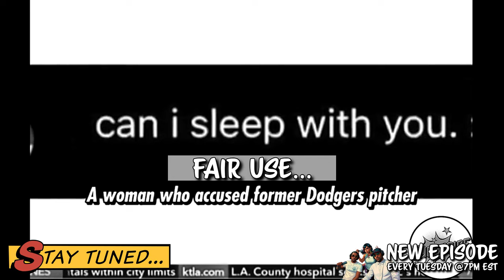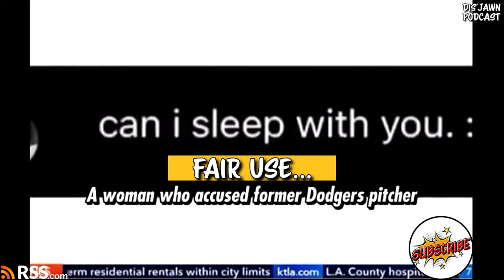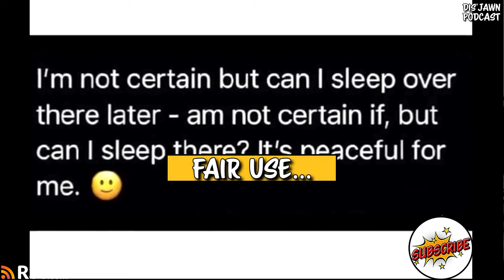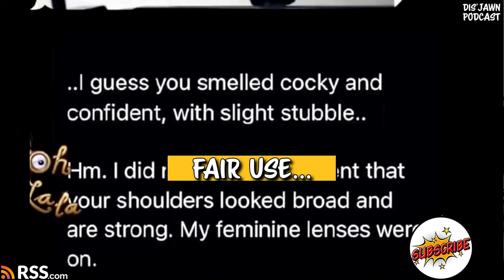A Ballon Show Contestant Faces 16 Years In Prison & More | Dis'JAWN Podcast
Tune in to the latest episode of the Dis'JAWN Podcast to hear about a balloon show contestant facing 16 years in prison, and more juicy gossip about men who cheat. Don't miss out on the drama!

00:00 Intro
01:38 Former Ballon Show Contestant's Legal Troubles & Accusations Against Trevor Bauer
11:52 Trevor Bauer and the Former Ballon Show Contestant: The Extortion Case Unraveled
20:17 The Impact of Having a Bitter Baby Mama as My Momma
30:54 The Real Reason Why Some Men Have No Instagram Is...
42:57 Priceless Reactions: When the Church Receives $100 Instead of $10